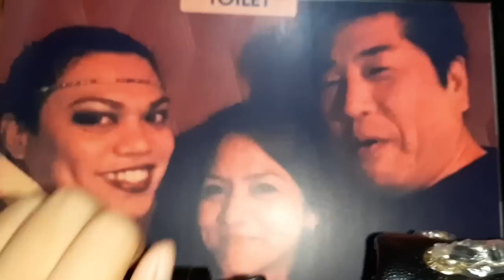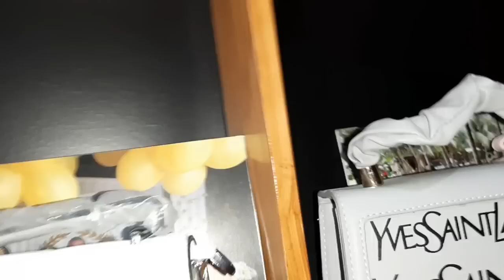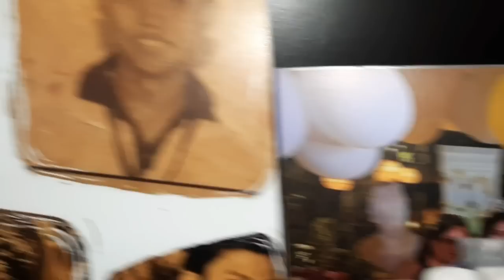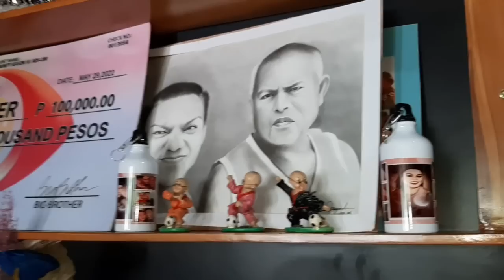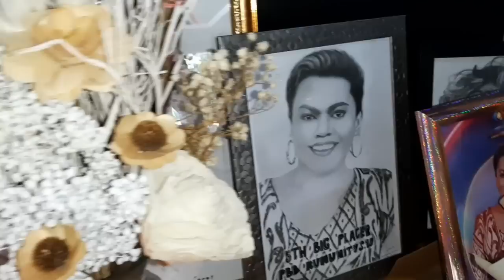Bags And Shoes Tour!! bongga ang mga collection from the Fans🥰🥰